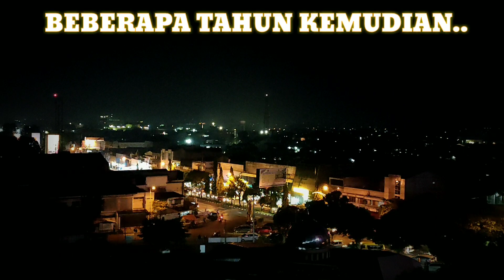KISAH SEORANG KULI BANGUNAN RELA JUAL BARANG WARISAN DEMI BIAYA KULIAH PACARNYA!!tapi ini balasannya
Terimakasih suda nonton vidio ini slurrr